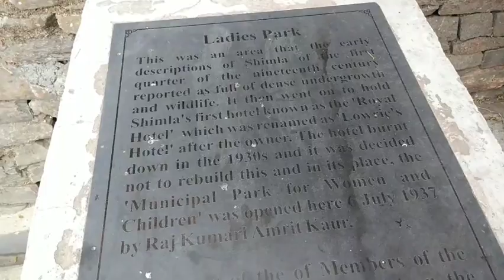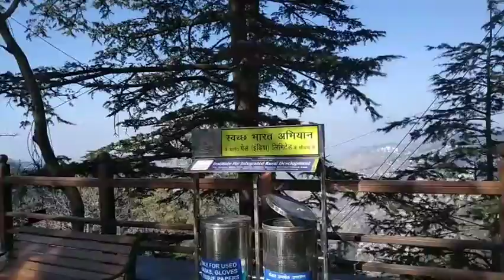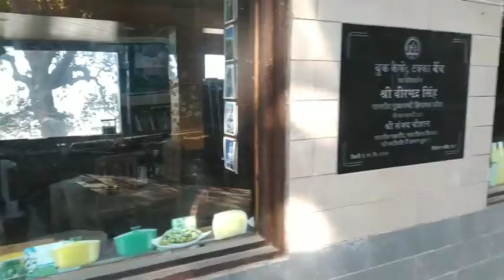Shimla Market Vlog 🤔😁😍♥️